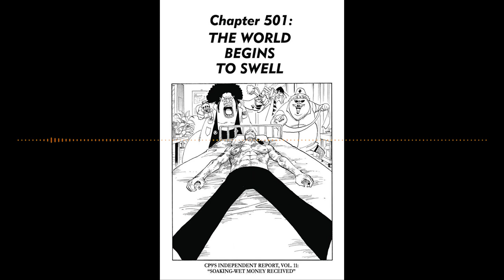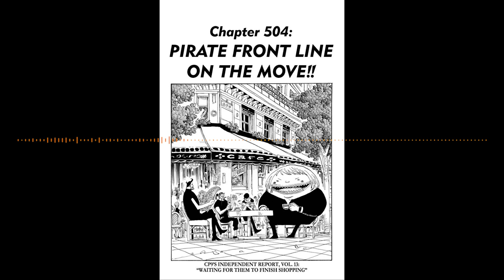One Piece at a Time Episode 112: Chapters 501-505 (Podcast)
Welcome to the One Piece at a Time Podcast where I'm joined by Brandon Bovia to read and discuss 5 chapters of the One Piece manga every week. Camie has been captured and is ready to be sold at the human auction, but with the Celestial Dragons there, do the Straw Hats have any hope of saving her? There's some incredible moments to discuss here with fantastic near characters so let's just dive in with our thoughts on Chapters 501-505 of One Piece!